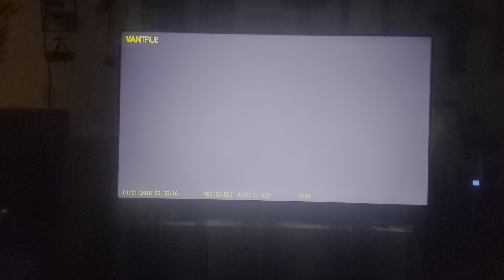if you can't beat them join them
Dash cam video of my niece by her self in the car . You can see in the beginning of the video I step out of the car and shut the door. I then realized I still had my keys so I threw them back into the seat .The car started beeping because the key fob wasn't in the car for a second, but I threw the keys in through window but never opened the door so it never stopped beeping..
once i get back in the car and shut the door the beeping stopped..
This is a 16 year old child learning to drive a manual transmission.